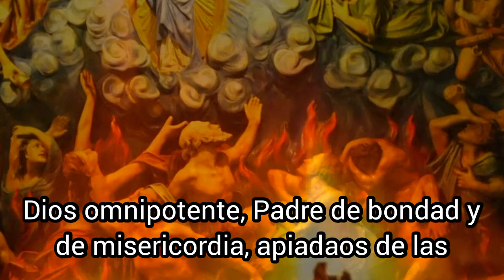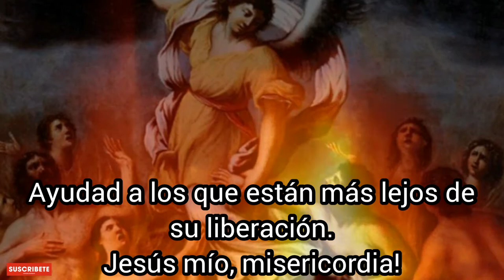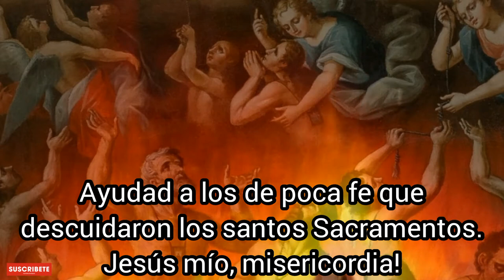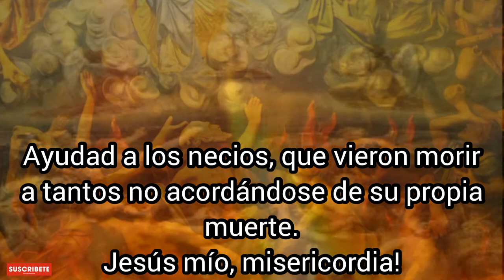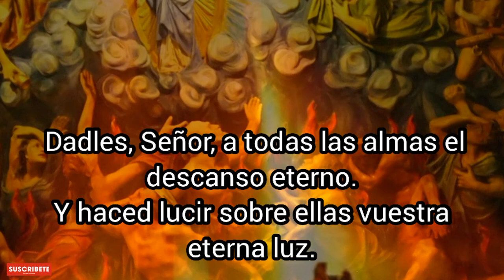Oración para las Almas del Purgatorio Lunes 21 de junio 2021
Dales Señor el descanso eterno y que brille para ellos la luz perpetua